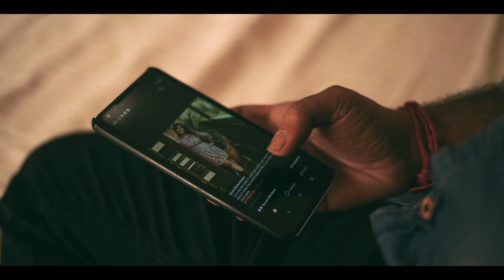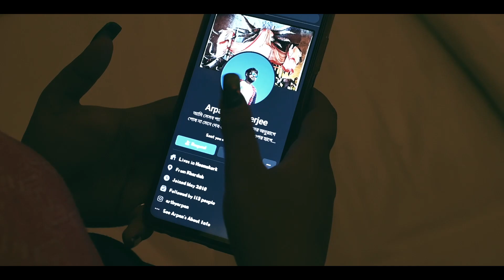Back to When It All Began: Our Pre-Wedding Rewind || ARPAN - EPSITA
For more updates and queries, please comment.

🌟 Celebrating Love on Valentine's Day! 💖 Join us on this special journey as we embark on the beautiful adventure of a lifetime together. From stolen glances to shared dreams, our pre-wedding moments captured in this video hold the essence of our love story. 🎥✨ Watch, share, and spread the love as we countdown to our big day! 💑